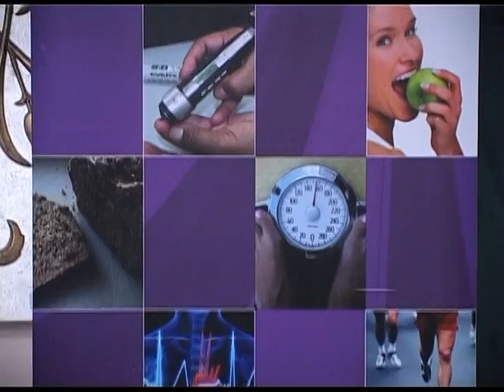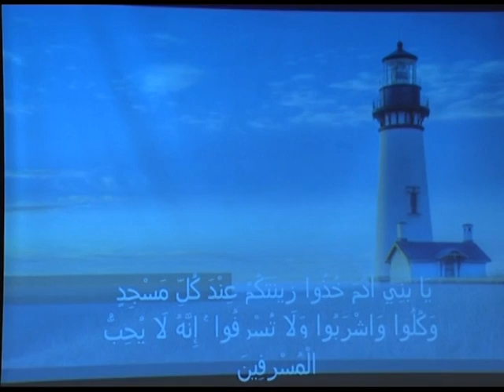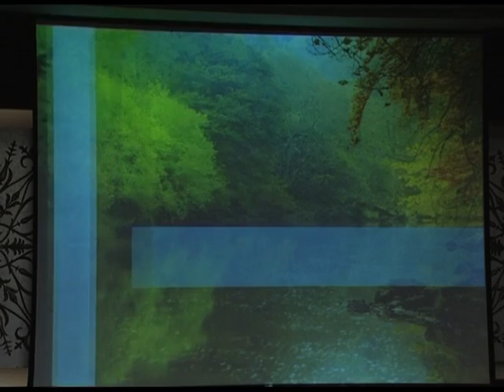Dr. Sekhar Warrier CME